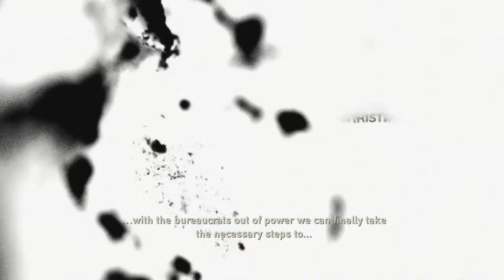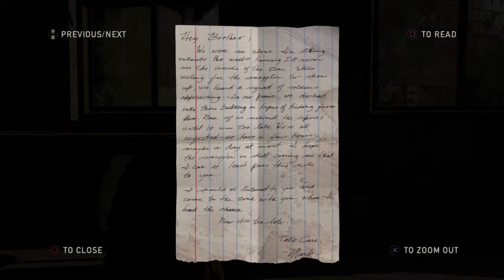The Last Of Us Ep:2 With Patnika